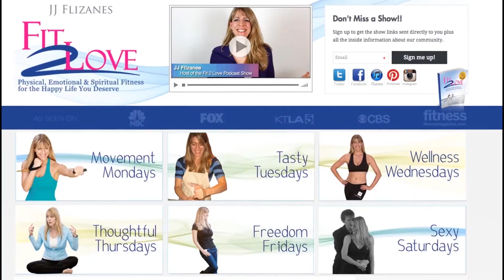How Lucy easily lost 18 pounds and has more energy!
Lucy Luna has been working with JJ and watching the Fit 2 Love Podcast Show for a few months. After a few simple changes, she has more energy, skin looks great and has lost weight effortlessly.